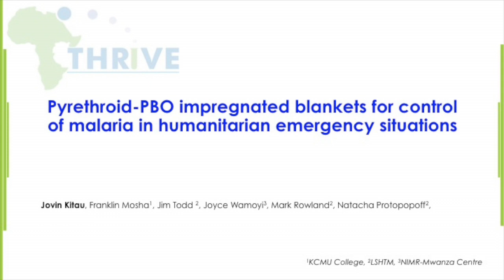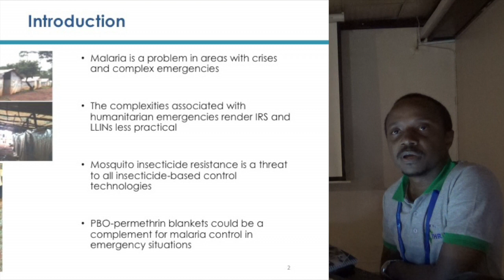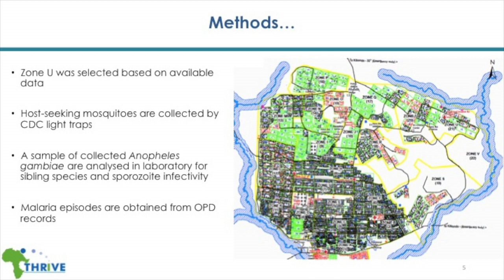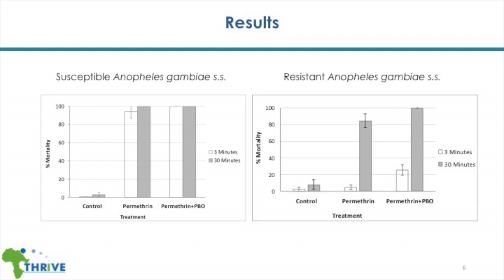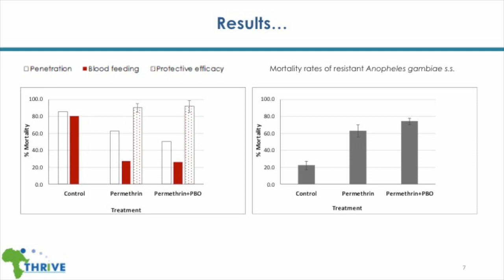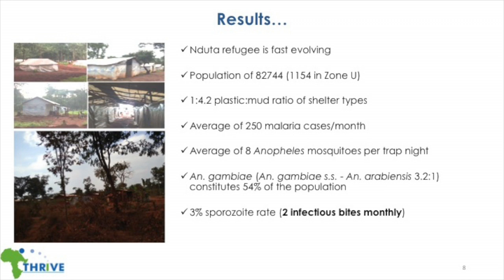Jovin Kitau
Pyrethroid-PBO impregnated blankets for control of malaria in humanitarian emergency situations